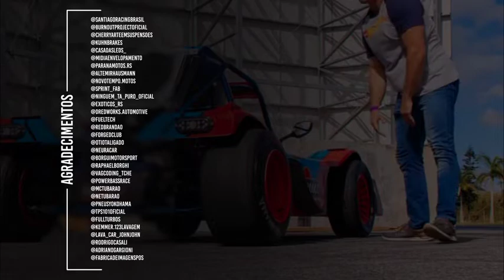HOTWHEELS LEGENDS KART1000CC CAMPEÃO 2022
O caneco é NOSSO GALERAAAA...

TioLoKo do kart1000cc NA ÁREA !
ME SIGA NA SUA REDE SOCIAL FAVORITA:
@kart1000cc em TODAS as MÍDIAS SOCIAIS

Eu RESPONDO TODAS AS PERGUNTAS e LEIO/CURTO TODOS OS COMENTÁRIOS !!!

Engine: CBR 1.000RR FIREBLADE HRC
Top Speed 250km/h
0-100km/h 3,3s
420kg
180hp
11 anos desenvolvendo o brinquedo

Informações sobre O NOVO KART DEMON HAYABUSA TURBO é no @burnoutprojectoficial